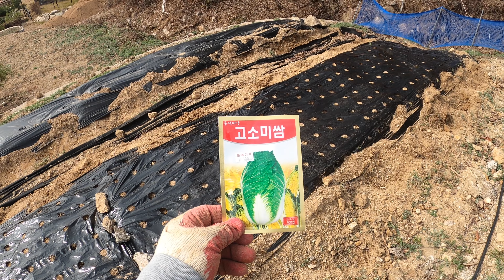3월에 심은 초당옥수수는 초당 몇개 심을 수 있어요?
안녕하세요. 양평만능아빠에요.
올해 3월에 열심히 심었던 초당옥수수와 박사옥수수, 고소미쌈배추 영상을 이제 올립니다.

해당 링크로 아트리스트를 구독하시면 2개월 추가 무료 혜택을 드립니다

촬영, 편집 : @justincreativefilm